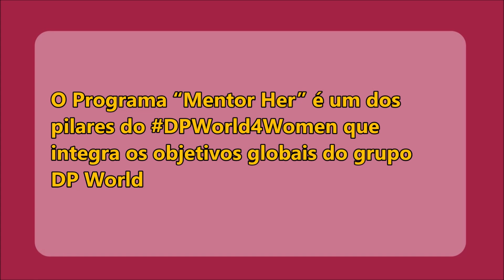MentorHer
Você sabia que um dos 17 pilares de Desenvolvimento Sustentável das Nações Unidas (ODS) está relacionado à Igualdade de Genêros?

Esse pilar, inclusive, é parte da campanha DPWorld4Women, realizada no Grupo desde 2018 e que tem como objetivo valorizar e promover o papel que as mulheres desempenham nos negócios e no futuro da empresa.
A campanha DPWorld4Women engloba 4 frentes de trabalho. São eles: MentorHer, HerStory, ListentoHer e InvestInHer.
Nesta matéria, você conhecerá os números e alguns exemplos do MentorHer, um programa de Mentoria realizado nos terminas das Américas, que tem a DP World Santos como destaque, com o maior número de participantes.

A iniciativa está empoderando as mulheres por meio de seus talentos. Cada profissional está ligada a um mentor, ou seja, um profissional mais experiente, que realiza encontros periódicos para tratar de temas ligados ao desenvolvimento de suas carreiras.